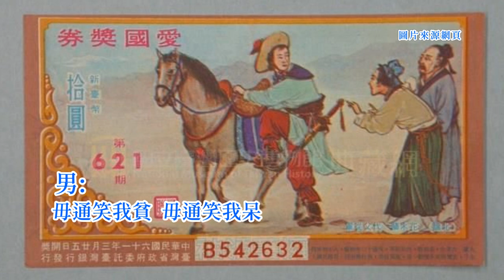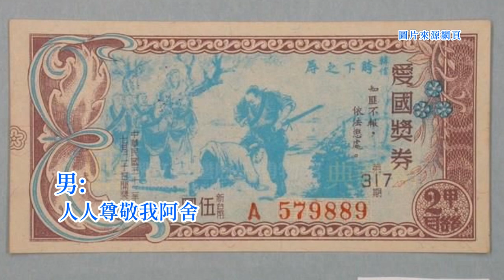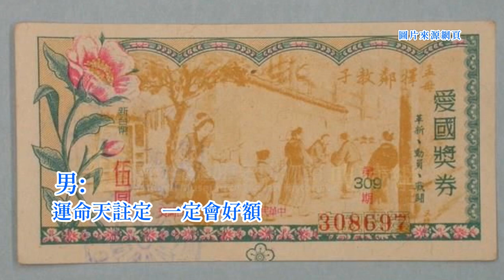郭大誠-獎券若著你敢知 台語歌詞標誌+字幕版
《獎券若著你敢知》Tsióng-kuàn Nā Tio̍h Lí Kám Tsai
郭大誠 Kueh Tāi-sîng
毋通笑我貧
m̄-thang tshiò guá pîn
毋通笑我呆
m̄-thang tshiò guá tai
我的福氣猶未來
guá ê hok-khì iáu-buē lâi
你是我心愛
lí sī guá sim-ài
請你著忍耐
tshiánn lí tio̍h jím-nāi
獎券若著你敢知
tsiáng-kuàn nā tio̍h lí kám tsai
彼時我就會來安排
hit-sî guá tsiū ē lâi an-pâi
隨你用
suî lí īng
隨你開
suî lí khai
真珠鍊
tsin-tsu liān
墜金牌
tuī kim-pâi
有錢毋驚東抑西
ū-tsînn m̄-kiann tang ia̍h sai
到處人歡迎
tò-tshù lâng huan-gîng
到處人款待
tò-tshù lâng khuán-tāi
人人稱呼我先生
lâng-lâng tshing-hoo guá sian-sinn
女)
人人稱呼我太太
lâng-lâng tshing-hoo guá thài-thài
合)
你我逍遙真自在
lí guá siau-iâu tsin tsū-tsāi
愛國又發財
ài-kok iū huat-tsâi
毋通講我悾
m̄-thang kóng guá khong
毋通講我戇
m̄-thang kóng guá gōng
我的希望穩成功
guá ê hi-bāng ún sîng-kong
毋是烏白講
m̄-sī oo-pe̍h kóng
毋是講膨風
m̄-sī kóng phòng-hong
獎券若著你敢知
電視機囥厝內
tiān-sī-ki khǹg tshù-lāi
冷風機兩爿排
líng-hong-ki lióng-pîng pâi
出門汽車坐孤台
tshut-mn̂g khì-tshia tsē koo tâi
到處人歡迎
tò-tshù lâng huan-gîng
到處人招待
tò-tshù lâng tsiau-thāi
人人尊敬我阿舍
lâng-lâng tsun-kìng guá a-sià
女)
人人尊敬我奶奶
lâng-lâng tsun-kìng guá nái-nái
合)
你我逍遙真自在
愛國又發財
ài-kok iū huat-tsâi
毋通心驚驚
m̄-thang sim kiann-kiann
毋通無心情
m̄-thang bô-sim-tsiânn
我的妹妹
guá ê muē-muē
你斟酌聽
lí tsim-tsiok thiann
運命天註定
ūn-miā thinn tsù-tiānn
一定會好額
it-tīng ē hó-gia̍h
獎券若著你敢知
起洋樓應現代
khí iûnn-lâu ìng hiān-tāi
做西裝食酒菜
tsuè se-tsong tsia̍h tsiú-tshài
有錢毋驚東抑西
到處人歡迎
tò-tshù lâng huan-gîng
到處人款待
tò-tshù lâng khuán-tāi
人人稱呼我阿舍
lâng-lâng tshing-hoo guá a-sià
女)
人人尊敬我奶奶
lâng-lâng tshing tsun-kìng guá nái-nái
合)
你我逍遙真自在
愛國又發財
ài-kok iū huat-tsâi